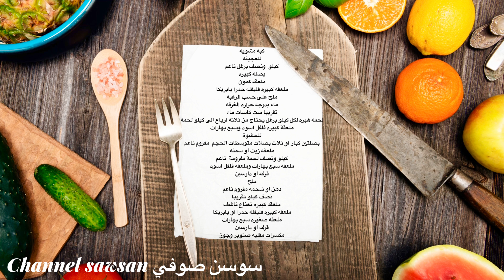الكبة المشوية على الفحم باسهل طريقة وطعم غرام ناجحة على الاصول Kibbeh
كبه مشويه
للعجينه
كيلو  ونصف برغل ناعم
بصله كبيره
ملعقه كمون
ملعقه كبيره فليفله حمرا بابريكا
ملح على حسب الرغبه
ماء بدرجه حراره الغرفه
تقريبا ست كاسات ماء
لحمه هبره لكل كيلو برغل يحتاج من ثلاثه ارباع الى كيلو لحمة
ملعقة كبيره فلفل اسود وسبع بهارات
للحشوة
بصلتين كبار او ثلاث بصلات متوسطات الحجم  مفروم ناعم
ملعقه زيت او سمنه
كيلو ونصف لحمة مفرومة  ناعم
ملعقه سبع بهارات وملعقه فلفل اسود
قرفه او دارسين
ملح
دهن او شحمه مفروم ناعم
نصف كيلو تقريبا
ملعقه كبيره نعناع ناشف
ملعقه كبيره فليفله حمرا او بابريكا
ملعقه صغيره سبع بهارات
قرفه او دارسين
مكسرات مقليه صنوبر وجوز

الفواصل الزمنية
00:00المقدمة
00:43 بدايه الوصفه
1:00تحضير عجين الكبة
2:50 تحضير الحشوة
4:10تحضير حشوة الشحمة
5:30 تشكيل الكبه اقراص
6:10 شوي الكبة
7:00تقديم الوصفه
7:20المقادير

انا سوسن صوفي وهذه هي قناتي على اليوتيوب اقوم بتقديم طريقة طبخ جميع الطبخات الشرقية والغربية وعمل اكلات سورية واكلات لبنانبة واكلات تركية واكلات نباتية سريعة التحضير وبطريقة سهلة ولذيذة واشهر الطبخات العربية والوصفات المميزة موجودة في قناتي

I am Sawsan Sofi, and this is my YouTube channel. I present a way to cook all oriental and western dishes, make Syrian food, Lebanese food, Turkish food, and fast-prepared vegetarian food in an easy and delicious way. The most famous Arabic cooks and distinctive recipes are available in my channel